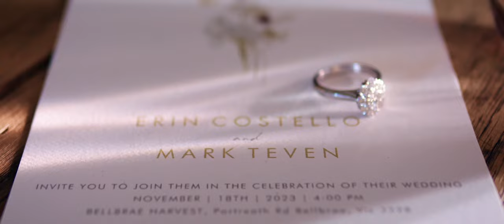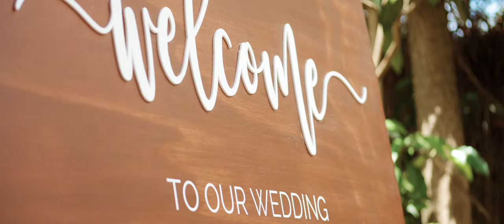Erin & Mark Wedding Film Highlights @ Bellbrae Harvest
Well this was a fun wedding! These two were hell bent on having a blast, and they well and truly succeeded. With the gorgeous Bellbrae Harvest as a backdrop, Mark’s boys and Erin’s nieces by their sides, they tied the knot after reading their beautiful vows.

Bride: @ezza3011

Vendors

Venue: @bellbraeharvest
Videographer: @filmbassproductions
Photographer: @lousiajonesphotography
Celebrant: @amberthecelebrant
Entertainment: @geeong_entertainment
Beautician: @makeupbytaniaferguson
Hair: @gazebohair
Jewellery: @jabjewellers
Limo: @luxurylimocharter
Flowers: @asdaisydoes
Dress: @leahsdesigns
Suits: @peterjacksonau
Cake: @jdcakeslakebolac